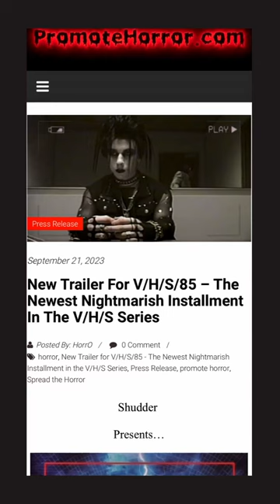New Trailer For V/H/S/85 – The Newest Nightmarish Installment In The V/H/S Series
🎞️ Synopsis
An ominous mixtape blends never before seen snuff footage with nightmarish newscasts and disturbing home video to create a surreal, analog mashup of the forgotten 80s.

Directors: David Bruckner, Scott Derrickson, Gigi Saul Guerrero, Natasha Kermani, Mike Nelson
Producers: Joshua Goldbloom, Brad Miska, David Bruckner, Radio Silence, James Harris, Michael Schrieber, Adam Boorstin
Language: English

Premiering On Shudder October 6th